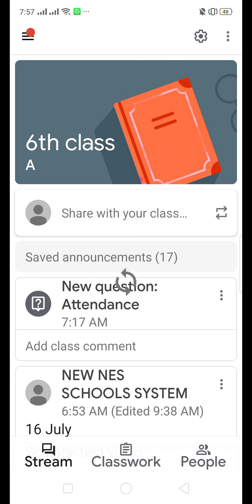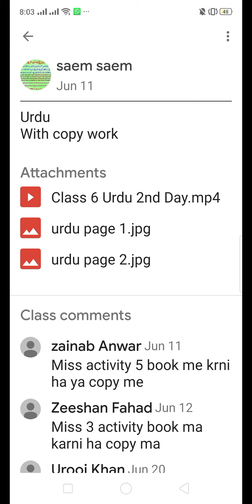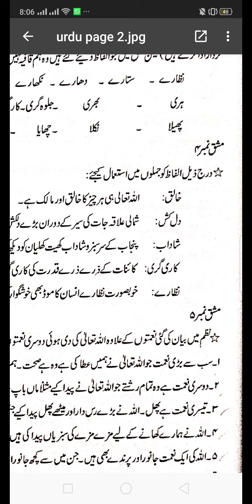6th class hamad exam preparation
publish by 10 June